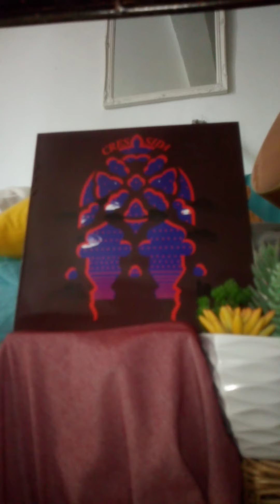fat old sun -d Gilmour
campagn old sun